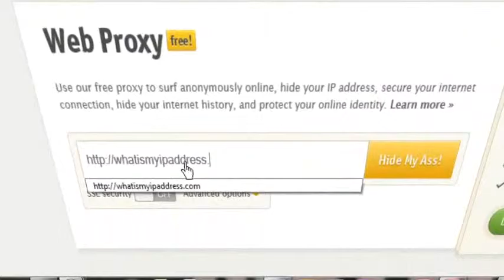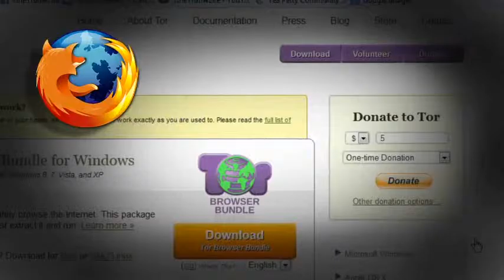How to hide your identity and IP adress on the Internet.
Make Yourself Invisible While Surfing the Net